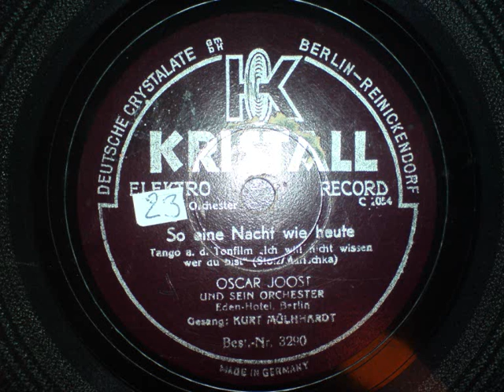Oscar Joost - So eine Nacht wie heute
Oscar Joost - So eine Nacht wie heute gesungen von Kurt Mühlhardt. Nun ja nicht ganz glücklich gesungen er gibt sich zu sehr Mühe um wie Austin Egen zu klingen ;-).. Aber sonst ein schöner Titel!